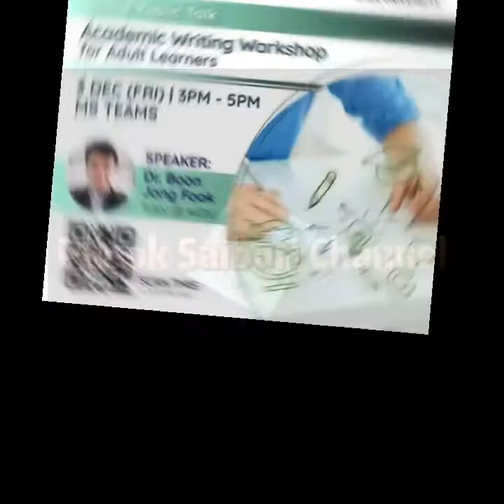A Webinar on Academic_Writing Part 2 : A Challenges Being an Adult Learners & 5W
Ms Arathai Din Eak, the course coordinator for the faculty had coined the idea of having a seminar for the adult learners who are pursuing their studies at Wawasan Open University WOU based on voluntarily basis and I agreed on principle.
In this part 2 we are talking about challenges faced by the adults learners and an overview of the 5 "W" of Academic Writing.